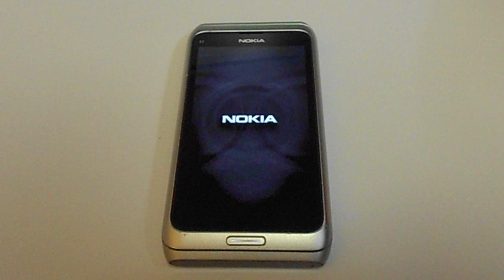N9 Startup screen on E7-00 (by wirer)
Startup screen from N9 to E7-00

for smartmobil.sk by wirer